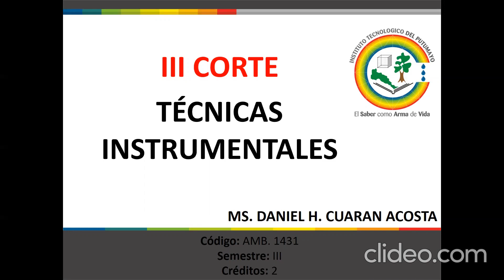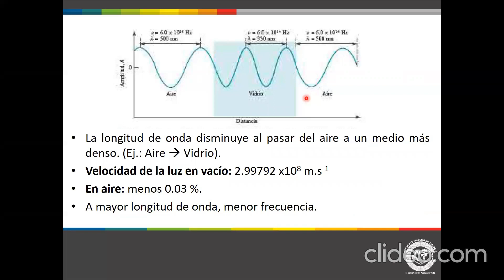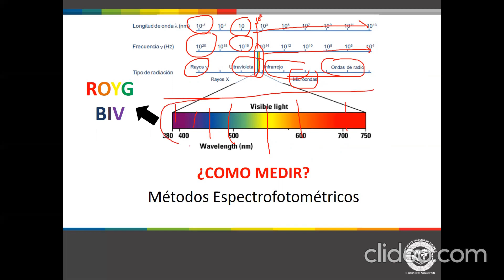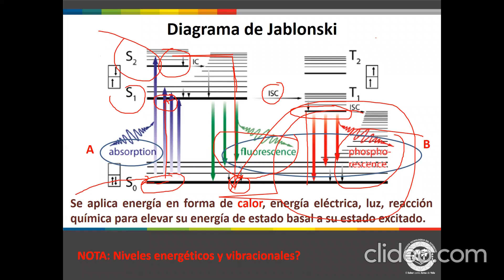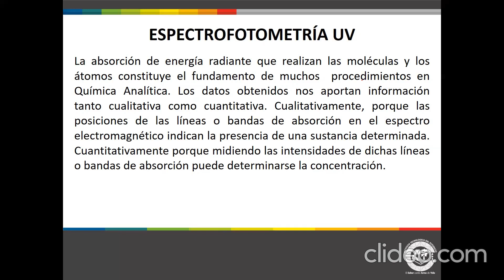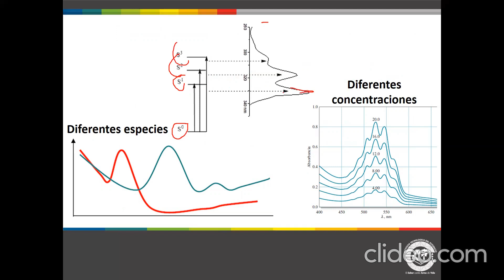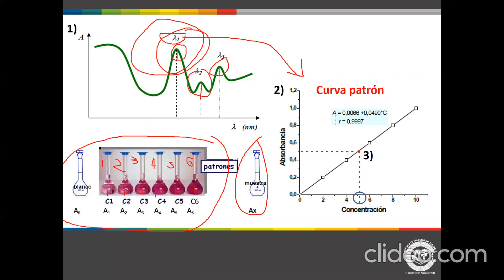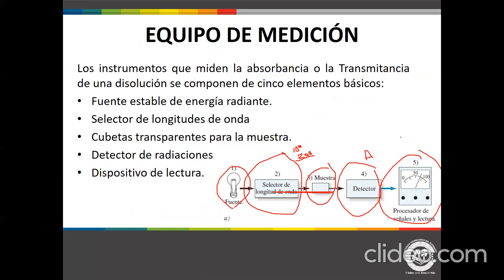Espectroscopía UV/VIS (Ultravioleta/Visible)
Conceptos generales de la técnica. Radiaciones electromagnéticas y conceptos generales.